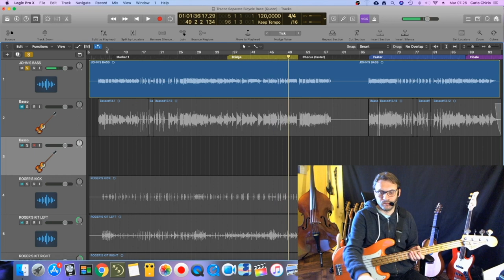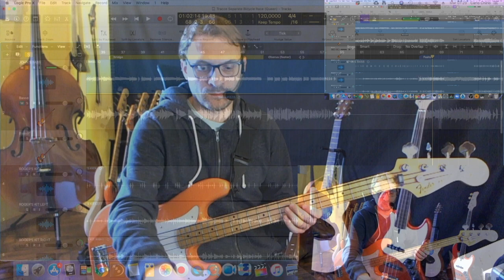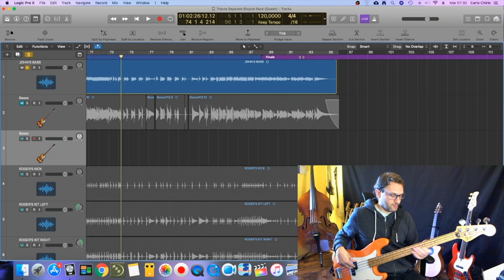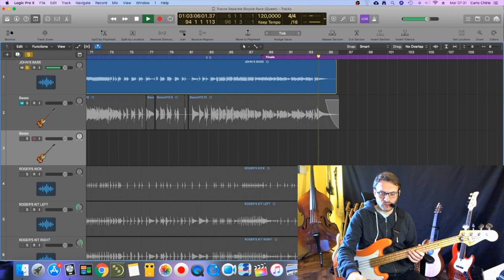Analisi del Basso in Bicycle Race (Queen) il genio di John Deacon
0:00 introduzione
0:19 inizio canzone (primo riff melodico)
1:50 prima variazione del riff melodico
2:33 accompagnamento sulla strofa
3:43 bridge in 6/8
5:51 - chorus
6:38 assolo di chitarra
8:28 ultima strofa e finale
9:21 saluti finali

Bicycle Race non è mai stata una delle mie canzoni preferite, ma ascoltando a tracce separate il Basso di John Deacon non si può non rimanerne affascinati per gusto, fantasia e solidità.
In questo video analizzo in profondità la traccia di Basso di tutta la canzone e spiego cosa va a suonare.